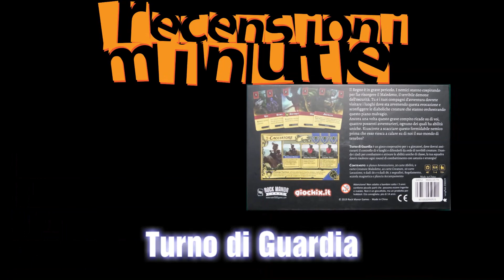Turno di Guardia (deluxe edition) - Recensioni Minute [251]